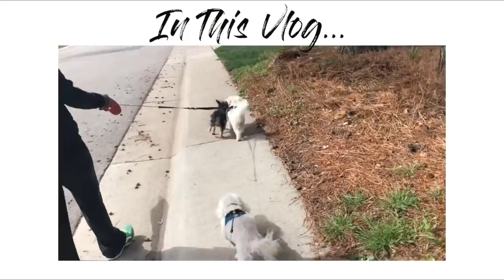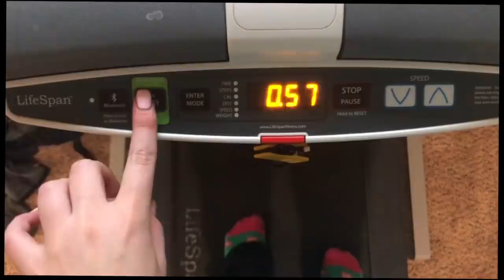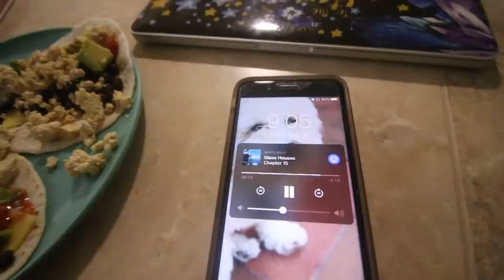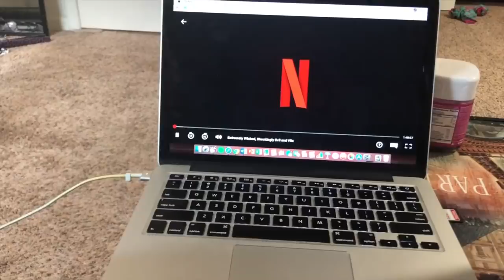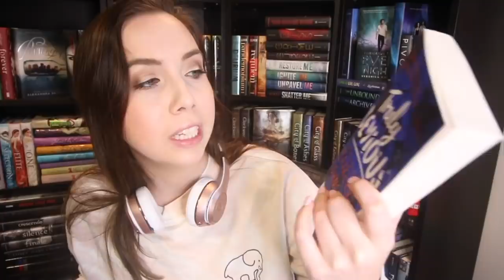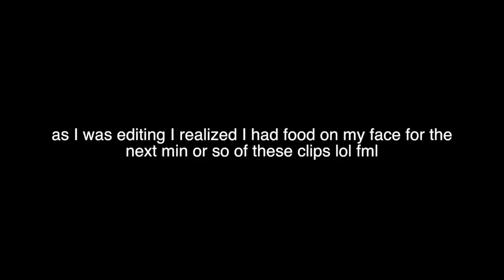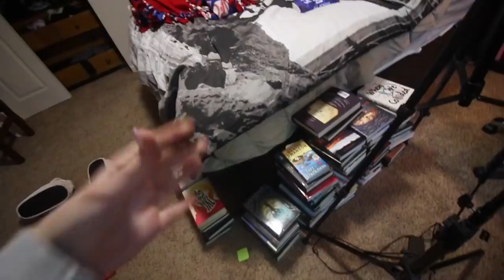The Reading Vlogs are Back! | Truly Devious, Morganville Vampires, How I'm Revising My Novel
Ahh welcome to my first weekend reading vlog post college! I'm lucky enough to have fridays off from work + get home pretty early on Thursdays, so I figured that gave us a solid 4 days to vlog! This weekend was great! I read the first book in the Morganville Vampire series - Glass Houses - started Truly Devious by Maureen Johnson, started Again, But Better by Christine Riccio, and worked on revising my own novel (and talked a little bit about how I'm doing that!) Phew. That was a long description. Anyway, hope you guys enjoy the vlog. What are you reading currently?

↝ Massive thank you to some of my patrons: Rachel, Elien, Lindsey, and Chloe!

▸ Books Mentioned:
↝ Truly Devious
↝ Glass Houses
↝ Again, But Better

▸ In This Video:
↝ Reusable Starbucks Cup

▸ FAQ:
↝ Camera I use
↝ With this lens
↝ Ring Light